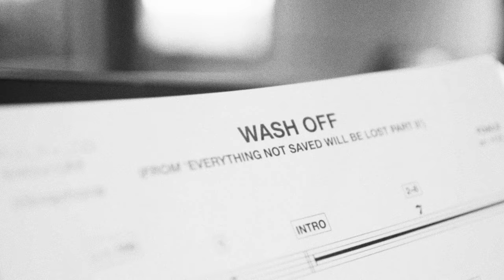FOALS x LONDON CONTEMPORARY ORCHESTRA - Wash Off [Official Video]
FOALS x LONDON CONTEMPORARY ORCHESTRA
"Wash Off"

Last Summer, we teamed up with the London Contemporary Orchestra to record new versions of Life Is Yours, 2001 & Wash Off.

Arrangement by Hugh Brunt
Music preparation by Talia Morey
Performed by London Contemporary Orchestra (Jack Reddick, baritone saxophone; Laura Moody, cello; Craig Apps and George English, percussion)

“Wash Off”
I hope there's a shot in the dark
That if I keep it up, I can keep on going
They say that life is short
And it can't be bought by the likes of me
I heard that it won't be long
Until we're gone like dew in the morning
Stop the clocks, pull up your socks
Go find a fountain to wash it off

So kill the screen, head to Medellin
To shout and scream and find your trouble
Live amongst the orange roses
Pull vogue poses and wash it off
Lord knows I'm in the field
Hellhounds are back and on my heels

They said I died last week
In the Pacific Ocean, no words spoken
Plane fell right out the sky
But they dunno why, but don't you worry
'Cause life's a lie, so roll the die
Keep on trying to wash it off

Don't you even think of me
'Cause I'll be free beyond the levee
All that's left is a ghost machine
And it can't be reached, but you can try
You should go buy the boat and build a moat
Untie yourself

About FOALS
Formed in Oxford in 2005, Foals are a critically-acclaimed rock band renowned for their energetic live shows and ambitious genre-bending albums. Drawing influence from wide-ranging sources, they have continued to embrace and explore new sonic ideas throughout their career.

Their catalogue boasts Mercury Prize nominated albums “Total Life Forever”, “Holy Fire” and “Everything Not Saved Will Be Lost – Part 1”, as well as the NME award-winning “What Went Down”, which have spawned hits such as “Exits”, “Mountain At My Gates”, “My Number” and the Ivor Novello nominated “Spanish Sahara”.